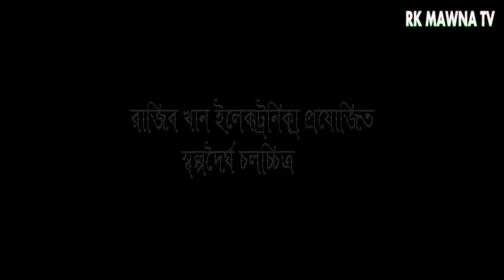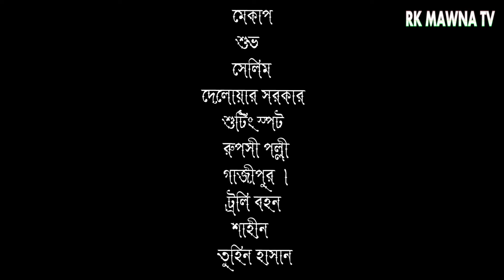প্রবাসীর স্ত্রী ফানি 🤣 নাটকটি দেখলে হাসতে হাসতে অজ্ঞান হয়ে যাবেন_2022__Razib Music Official